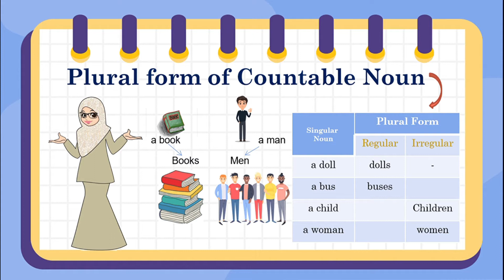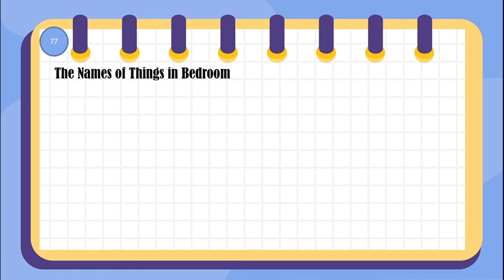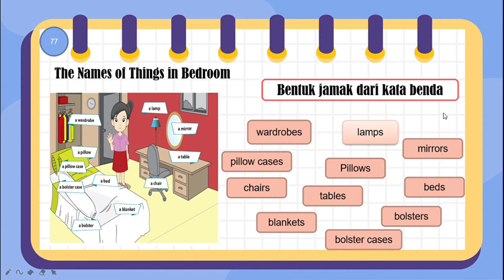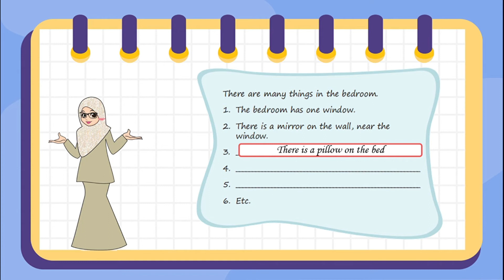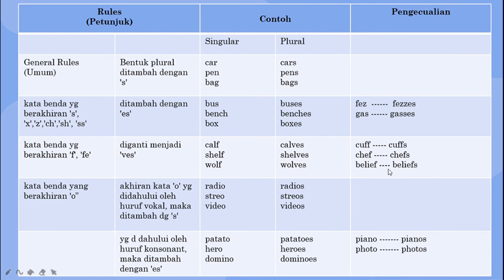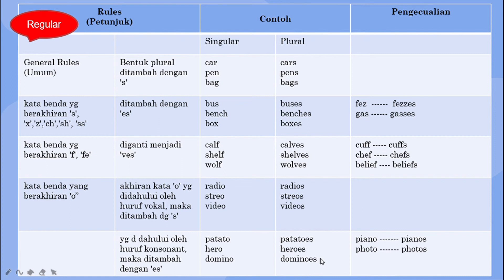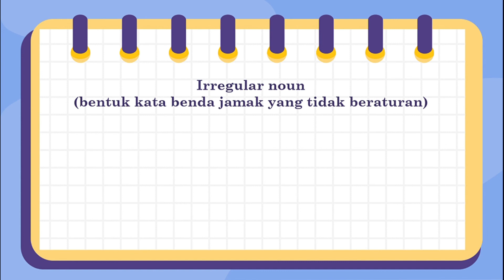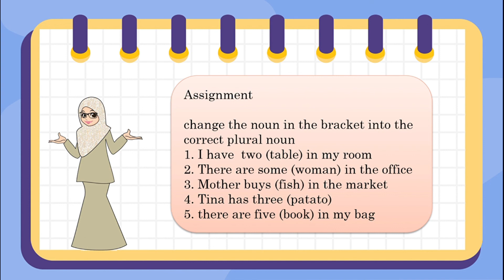Bahasa Inggris kelas 7 II plural nouns II This is my world II bab 4